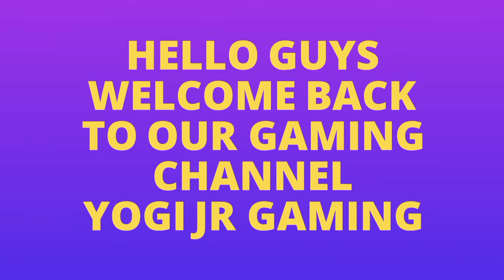MYSTERY SHOP 10.0 CONFIRM DATE & FULL DETAILS, FREEFIRE JULY MYSTERY SHOP COSTUME DETAILS IN HINDI.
🎮- MYSTERY SHOP 10.0 CONFIRM DATE FULL DETAILS

🎮- OB23 Update New Events & News

🎮- After Ob23 DJ Alok in gold?

🎮- FREEFIRE JULY MYSTERY SHOP